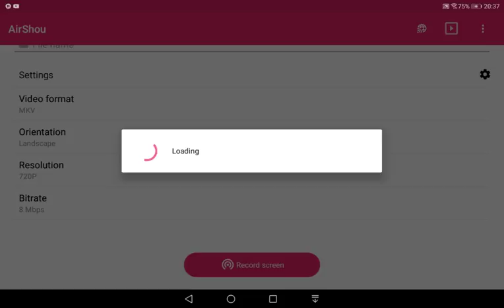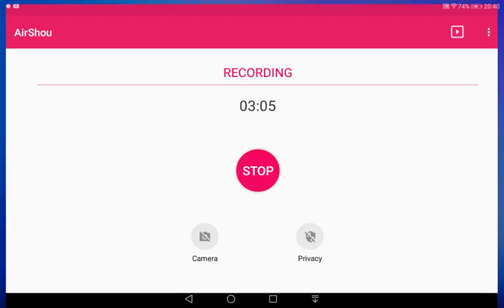dual spiders demo, Material lvl, Divord demo and Shkibisok auto by Shkibidok